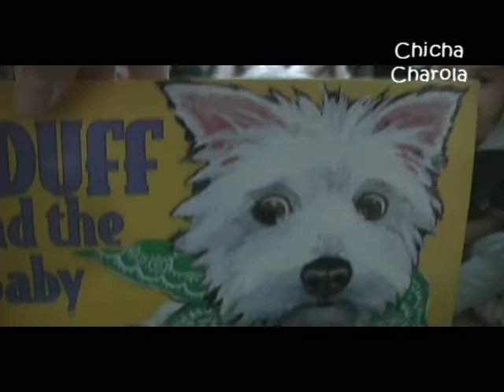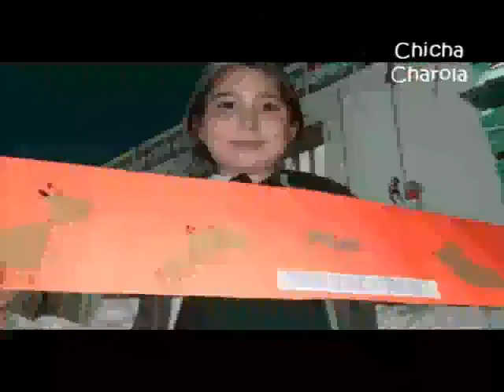West highland white terrier popular in facebook.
Celebrating the 4 years old of Chicha Charola a Westie in Argentina.
She is not only a therapy dog, but also a performer and a sporty one! She opens heart all around the world. Every day of her life.